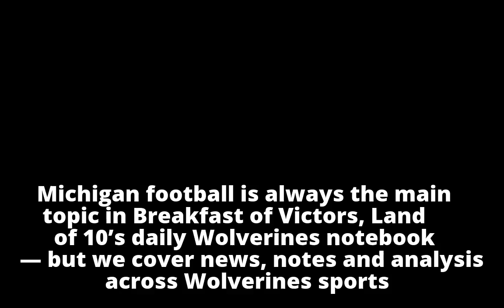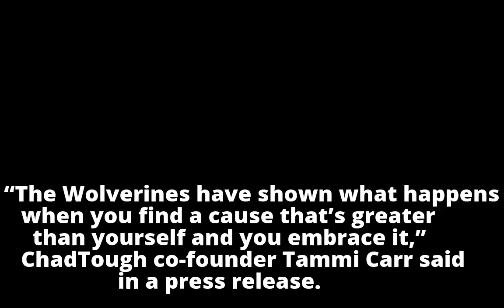Michigan’s Mason Cole to make record-tying 51st start; what to watch